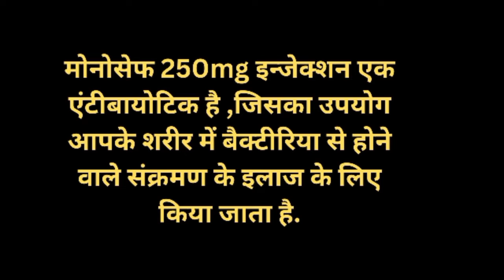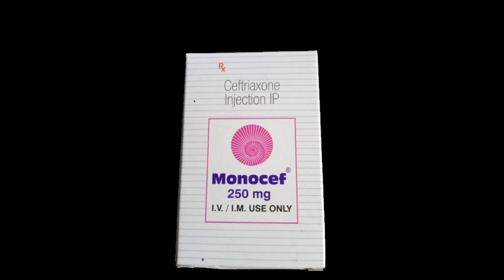Monocef 250 injection,500,1000use in hindi,मोनोसेफ 250mg संक्रमण के इलाज के लिए किया जाता है.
Welcome to gupta youtube chainel.
इस वीडियो के माध्यम से आपको दवा और हेल्थ से जुड़ीं जानकारी मिलेगी !

1.Monocef 250 injection
2.monocef 500 injection
3.monocef 1gr injection
4.monocef injection use
5.monocef injection use in hindi
6.monocef injection uses
8.monocef injection price
9.monocef injection dose
10.monocef injection dose for child
11.antibaotics kya kam karti hai
12.monocef injection 1 gram price

brand name :-monocef,zone